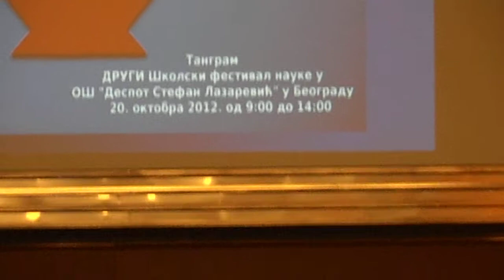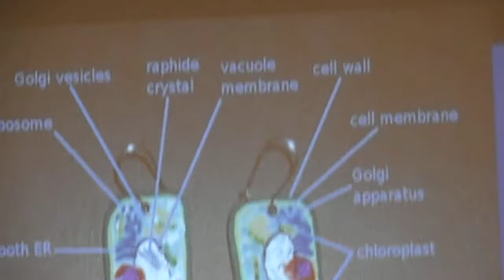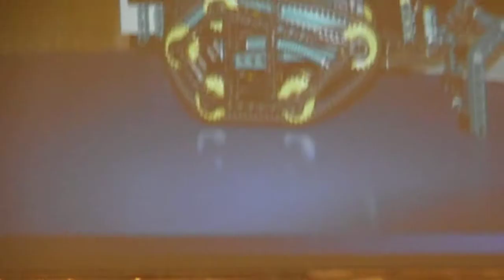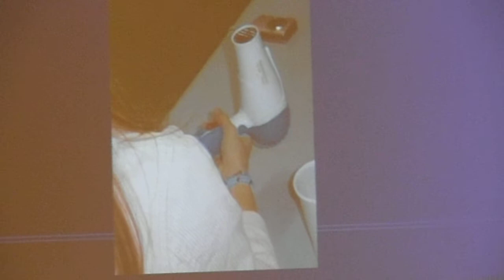About The School Science Festival (part 1)